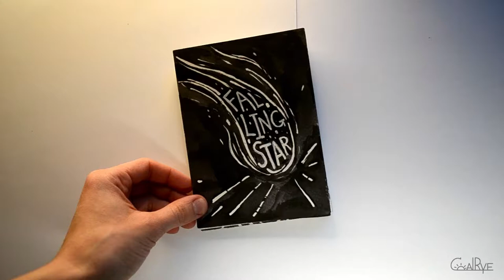Falling Star Accordion Book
How dinosaurs died out.